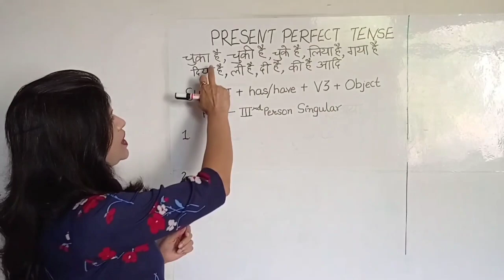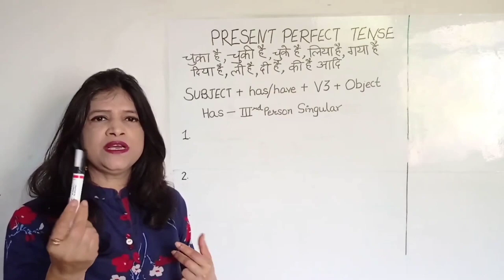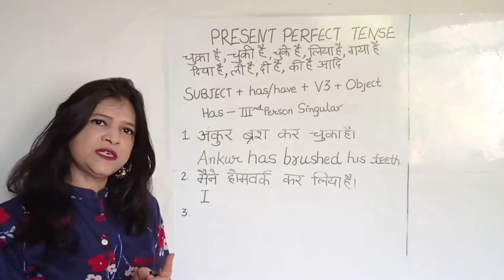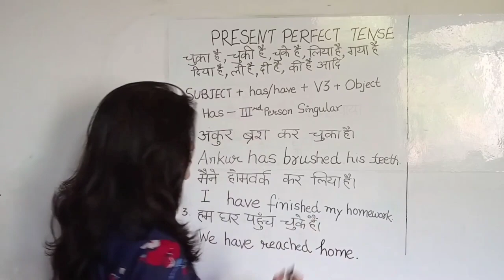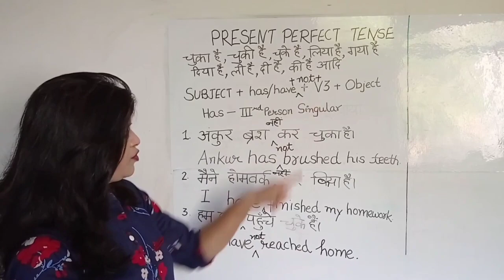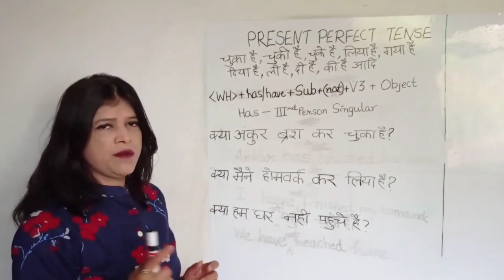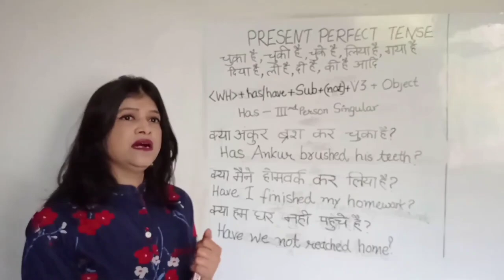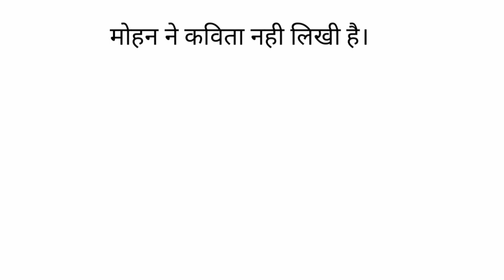Present Perfect Tense || has/ have का प्रयोग सीखें आसानी से || since / for का प्रयोग